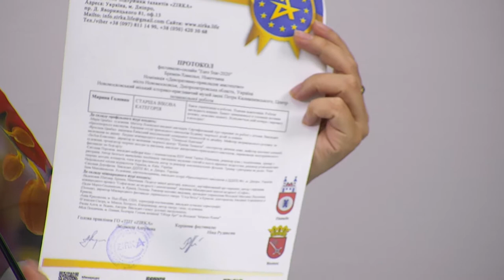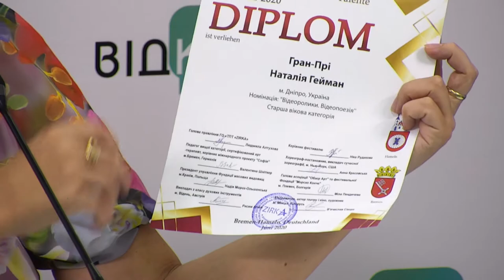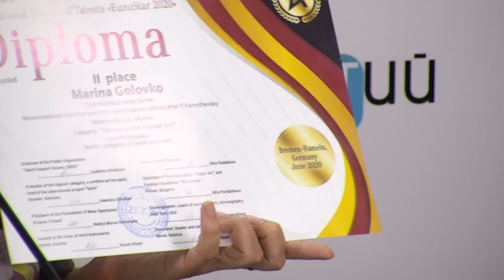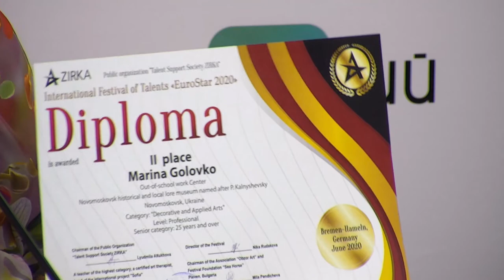Фестиваль Zirka завершився, переможці визначені